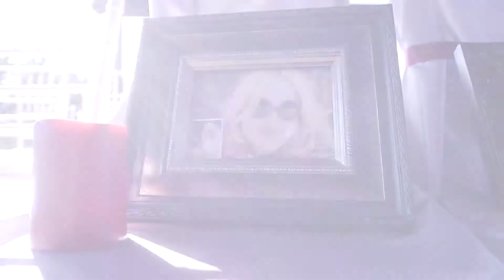Mike and Cathy Wedding Teaser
Wedding teaser filmed with Sony A6500 at a private wedding venue in Proser, Tx.